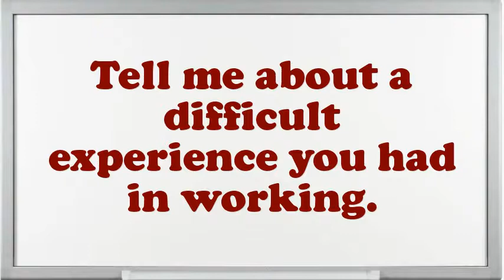Supervisor Counselor interview questions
Interview Questions for Supervisor Counselor.What strategic plan did you have as an Supervisor Counselor?What extreme challenges presently do you think an Supervisor Counselor is facing?Give me an example of a stressful condition for Supervisor Counselor?How would you describe your work style?If you were hiring a person for this job, what would you look for?